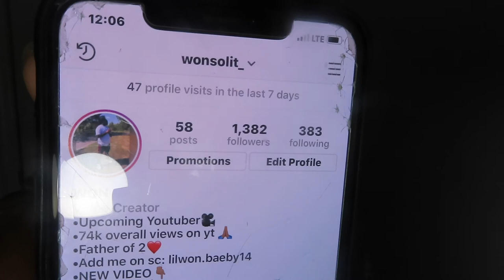Bossmane Tone- On Dat Level (Official Music Video)- REACTION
BOSSMANE TONE INSTAGRAM:Bossmanetone

SC:lilwon.baeby14
FOLLOW DAME ON HER IG
*ABOUT ME*
I am 19yrs old, I graduated from High School & I have 2 kids. A little girl that is 3 her name is Aaliyah, & my son is 7months right now & his name is Hi’Keem.
*LOCATION*: Huntsville, AL